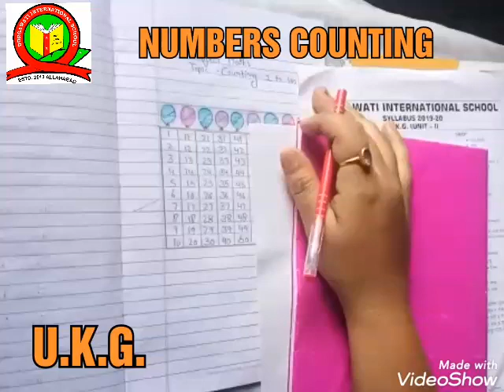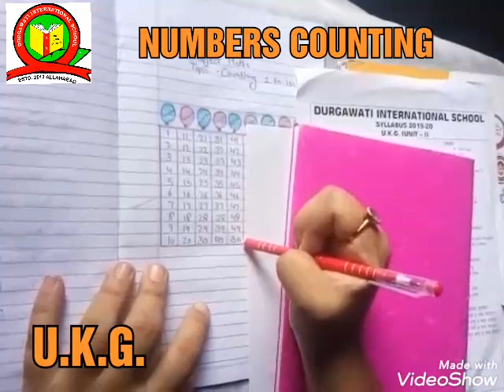CLASS- U.K.G. (Numbers Counting) Part-1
Students have to write in their copies and learn it.